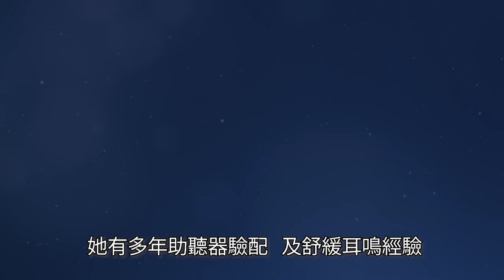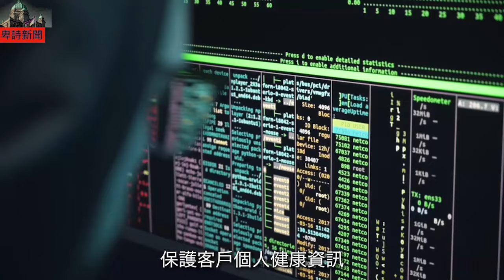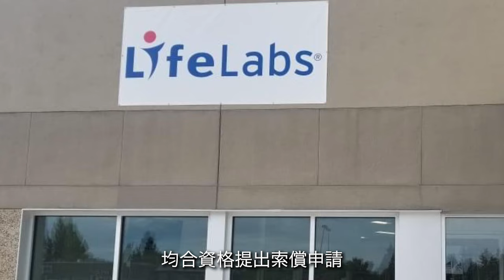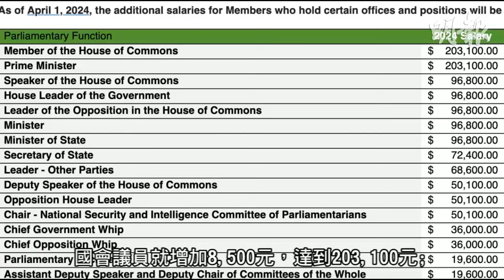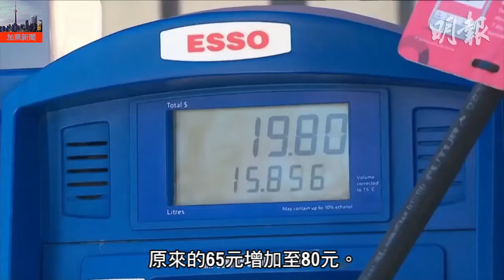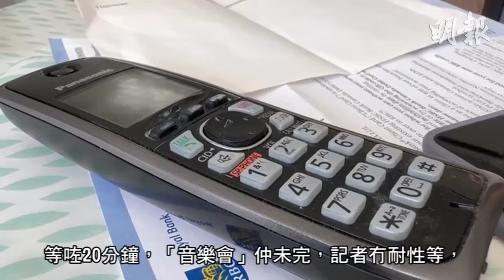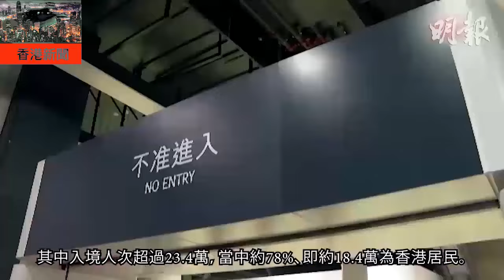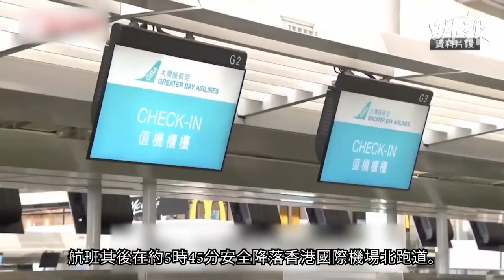【明報530新聞直播 (溫哥華)】4月1日|溫市中心槍擊案無人傷亡 警料未來將爆報復事件|聯邦碳稅上調生效 卑詩現犯碳稅示威|合資格者本周內需提LifeLabs索償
1.  溫市中心槍擊案無人傷亡 警料未來將爆報復事件
2.  聯邦碳稅上調生效 卑詩現犯碳稅示威
3.  LifeLabs就數據泄漏賠償 合資格者本周內需提索償

4. 總理及國會議員由今日開始一律加薪4.4％

5. 碳稅增加人日常開支
6. 加拿大匯豐銀行今日正式變成加拿大皇家銀行
7. 南安省周四迎來另一場風雪

8. 香港新聞1
9. 香港新聞2
新聞章節：
0:00 - 開場
0:10 - 溫市中心槍擊案無人傷亡 警料未來將爆報復事件
1:19 - 廣告
2:19 - 聯邦碳稅上調生效 卑詩現犯碳稅示威
3:21 - 廣告
4:25 - LifeLabs就數據泄漏賠償 合資格者本周內需提索償
5:27 - 廣告
5:57 - 總理及國會議員由今日開始一律加薪4.4％
8:04 - 天氣
8:22 - 讚好 | 訂閱 | 分享
8:35 - 碳稅增加人日常開支
10:23 - 加拿大匯豐銀行今日正式變成加拿大皇家銀行
12:52 - 南安省周四迎來另一場風雪
14:01 - 香港新聞1
16:00 - 香港新聞2
17:58 - 多謝收看明報五點半新聞